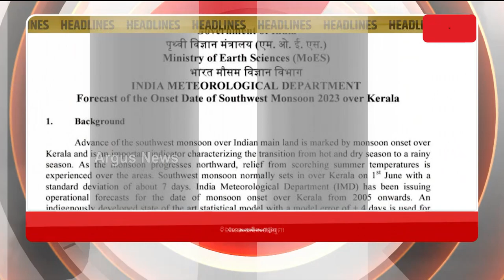Headlines 7am | 17 May 2023 | Argus News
+ କର୍ଣ୍ଣାଟକ ଗାଦିରେ ବସିବ କିଏ ?
+ ଚଳିତ ମାସ ଉଦଘାଟନ ହୋଇପାରେ ନୂଆ ସଂସଦ କମ୍ପ୍ଲେକ୍ସ
+ ଋତୁସ୍ରାବ ବନ୍ଦ ପାଇଁ ବିନା ଡାକ୍ତରୀ ପରାମର୍ଶରେ ଔଷଧ ବିକ୍ରୀ ଉପରେ ନଜର ରଖିବ ସ୍ବାସ୍ଥ୍ୟ ବିଭାଗ
+ ଆଜି ୪ ଘଣ୍ଟା ବନ୍ଦ ରହିବ ଶ୍ରୀମନ୍ଦିର
+ ସ୍ବାଭାବିକ ଠାରୁ ସାମାନ୍ୟ ବିଳମ୍ବରେ ଆସିବ ମୌସୁମୀ